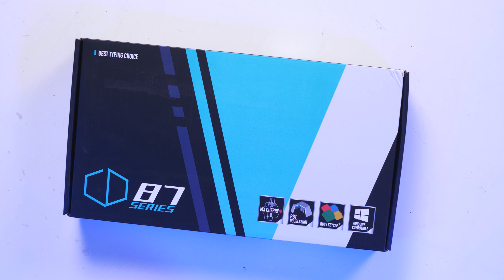Trên Tay Và Đánh Giá Nhanh Bàn Phím IKBC CD87 PD (Red switch)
Trên Tay Và Đánh Giá Nhanh IKBC CD87 PD (Red switch)